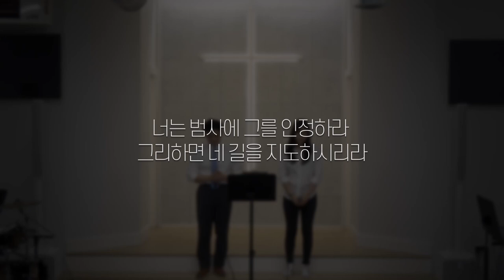길을 만드시는 분 Way Maker l 주님의 길 교회 Way Maker Church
[Way Maker Church]
주님의 길 교회 입당예배 특송
길을 만드시는 분 Way Maker
[MR]
길을 만드시는 분 Way Maker (Instrumental) · 천관웅 Cheon Kwan Woong
Main Artist: 천관웅 Cheon Kwan Woong
Composer: Osinachi Kalu Okoro Egbu
헌금방법
◆ 15A Commercial Ave. Fairview, NJ 07022로 체크를 보내실 수 있습니다. Payable to: Way Maker Church
주님의 길 교회
[땅끝까지 예수님의 증인되는 교회]
"예수께서 가라사대 내가 곧 길이요 진리요 생명이니 나로 말미암지 않고는 아버지께로 올 자가 없느니라" - 요한복음 14:6